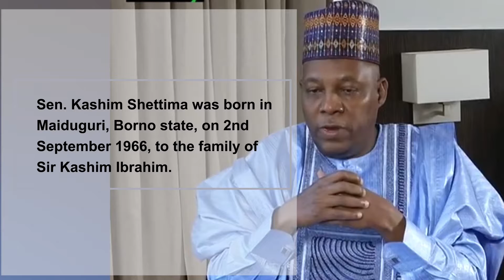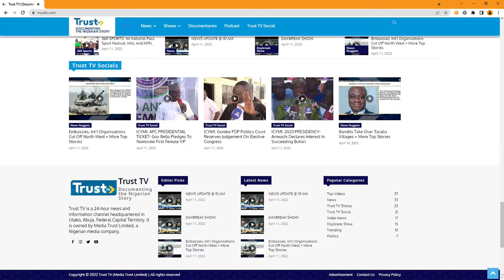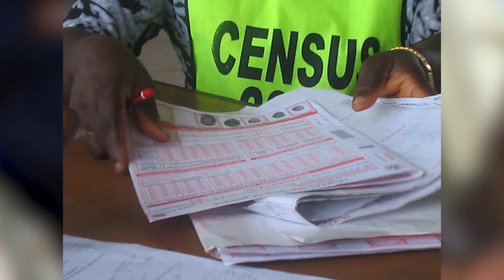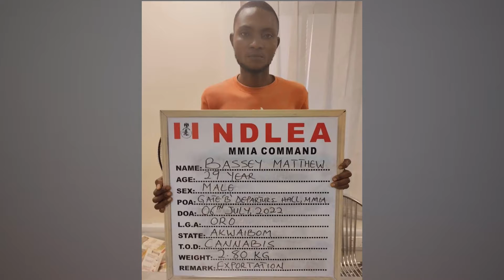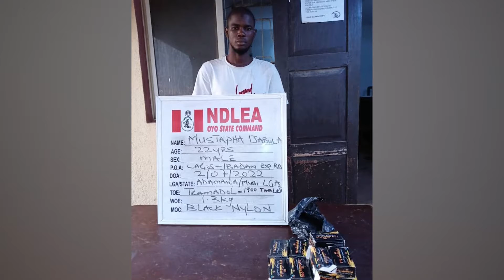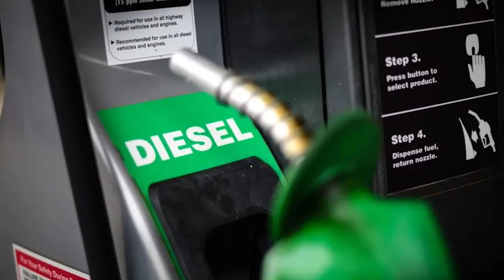NEWS UPDATE @ 12 PM 11/07/2022